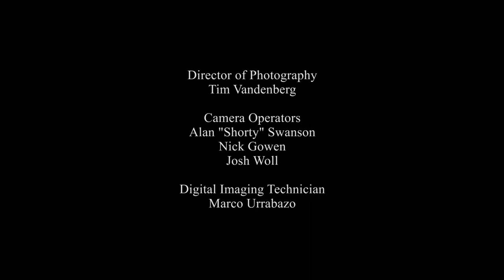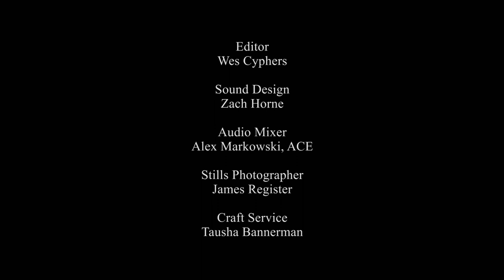To Love And To Cherish | Denise Boutte, Tommy Ford, Mel Jackson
Jay and Aliyah have been married for five years and each has a child from a previous marriage. With constant misunderstandings and both disregarding the other's feelings, these two are going to need to learn the laws of communication and respect if they want to make their marriage work.